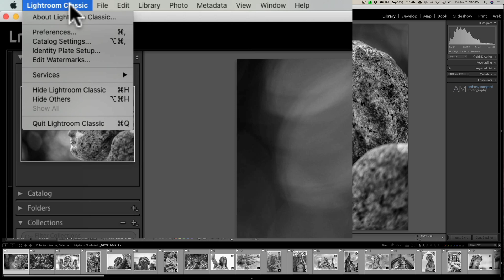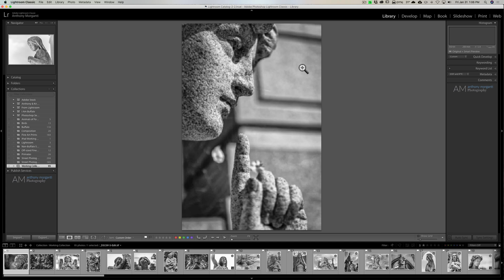HIDDEN Lightroom Feature - SWIPE Between Images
In this video I show you a setting that is tucked away in the preferences menu that will allow you to swipe on a touchpad or use the center mouse wheel to move between images.

The images shown in the video are from a photo project I did. You can see it here:

Checkout my Recommended Gear List:

Thumbnail Photo by Nik MacMillan on Unsplash